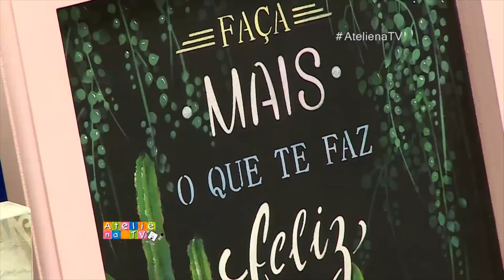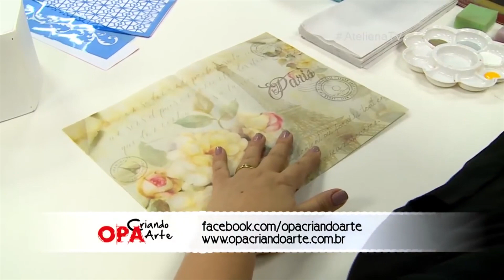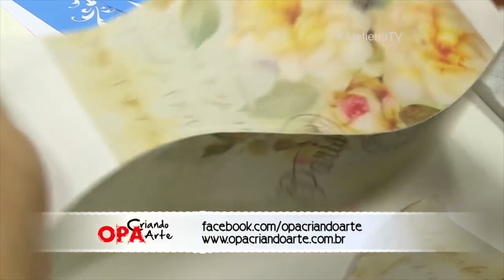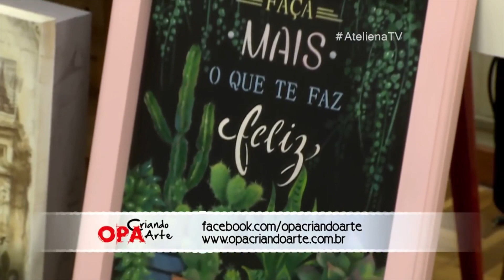Como fazer um Cachepô com tema Paris - OPA Criando Arte - Ateliê na TV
Lista de Materiais:

*OPAPEL 2524
*Estêncil OPA: Estamparia Ladrilho 2441 e Arabesco Colonial 2409
*Tinta Acrilica Acrilex nas cores: Branco, Cinza, Concreto e Amarelo Cádmio
*Cola Branca
*Verniz Acrílico Acrilex
*Pincéis: Pituá 462-000, 4 e 6, Chato Sintético grande e Rolinho de Espuma
*Espátula de Celuloide
*Lixa
*Esponja dupla

Passo a passo:

1- Pinte todo o vaso com a cor Branca, aplique duas camadas, aguarde a secagem e lixe.
2 - Passe cola branca com o Rolinho de Espuma e aplique o OPAPEL, alise suavemente com Espátula de Celuloide, coloque um plastico por cima e pressione mais com pano, depois retire o excesso com uma lixa.
3 - Com uma esponja crespa úmida esfregue nas bordas do papel para integrar o papel à madeira.
4 - Aplique Verniz Acrílico sobre o OPAPEL para impermeabilizar.
5 - Retoque as extremidades com Branco, concreto+Cinza e alguns toques de Amarelo Cádmio.
6 - Utilize o Estêncil Estamparia Ladrilho com a mistura de Concreto+Cinza.
7 - Distribua alguns trechos de Arabesco com Concreto.